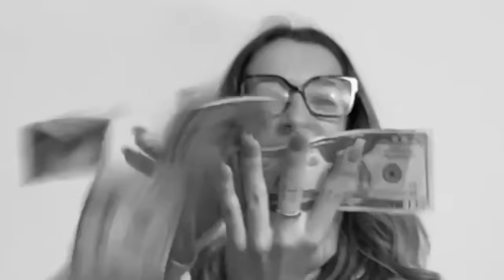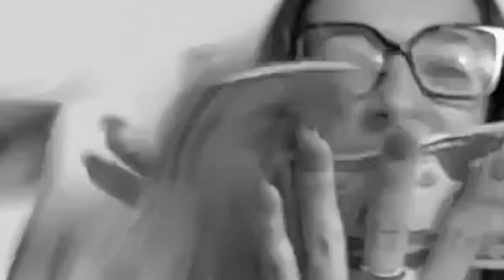TUDO QUE MINHA AMIGA TOCAR EU VOU COMPRAR ( Ela não sabe ) 🤫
TUDO QUE MINHA AMIGA TOCAR EU  VOU COMPRAR mas Ela não sabe!
TUDO QUE O MEU IRMÃO TOCOU eu comprei! Ele achava que é um vlog do @SofiaPavel mas TUDO QUE ELE TOCAR EU VOU COMPRAR!
TUDO O QUE A VALENTINA TOCAR EU VOU COMPRAR ( Ela não sabe ) A Tina Pável não sabia nesse video também
Minha mãe fez o mesmo video comigo um like para nosso canal continuar crescendo!
Outros instagrams: @familiapaveloficial @CorretoresNaFlorida @sofiapavel @zoe_maya_familyfun5 @satisfyingvideosbyff5